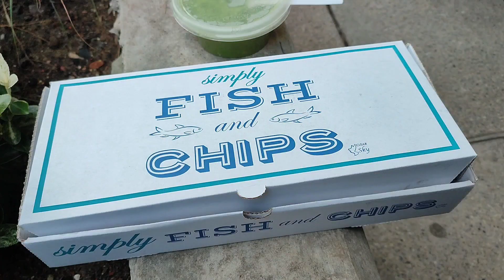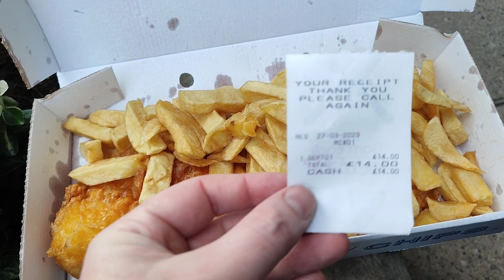Fish & Chips in Croydon, London March 2023